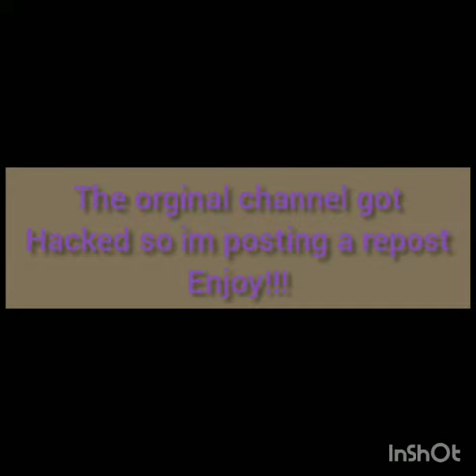Mask-Sus remix Repost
Because the orginal creators got hacked so enjoy!!!